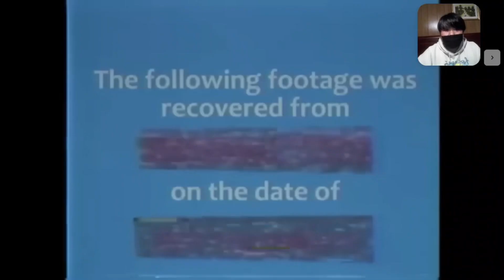The Amazing Digital Circus Wacky Watch Promo Video REACTION | Uhhh… | WilliamReacts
MY BLOCKED VIDEOS THAT ARE INNOCENT:
1. Lets React to: Jimmy Fallon, The Roots & The Super Mario Bros. Movie Cast Sing the Super Mario Bros. Theme Song
MY BLOCKED VIDEOS THAT ARE INNOCENT FOR SOME COUNTRIES:
1. Lets React to: Jeffy Sings “I Want It That Way” ft. Junior & Cody (AI Cover) (Russia)
2. Jeffy - Beggin’ (AI Cover) REACTION | I’M BEGGIN… | WilliamReacts (Russia)
3. Jeffy - My Heart Will Go On (AI Cover) REACTION | WilliamReacts (Russia)